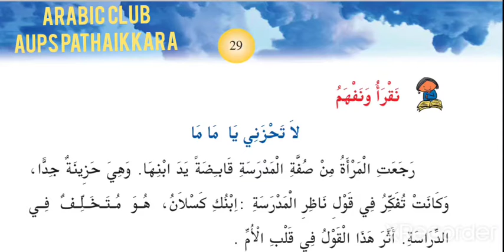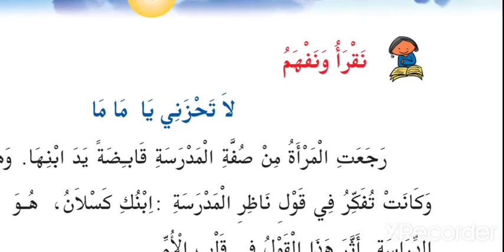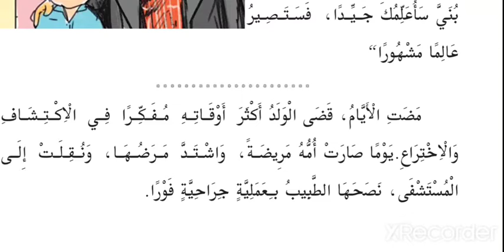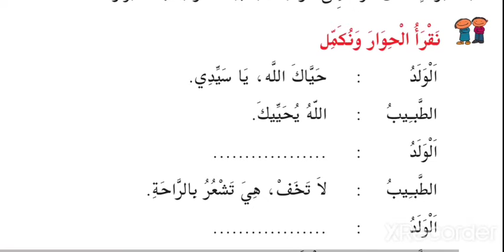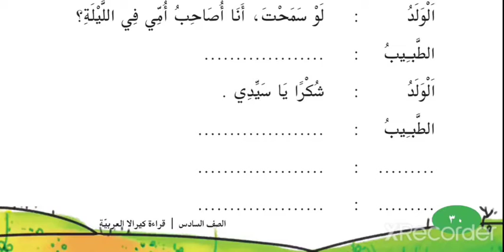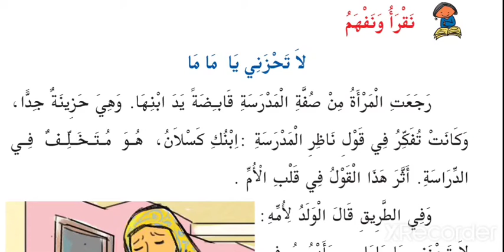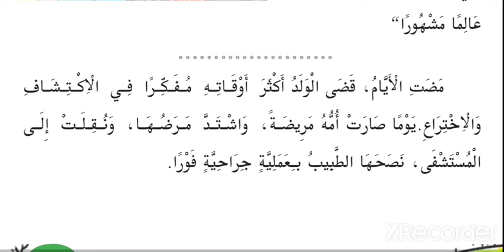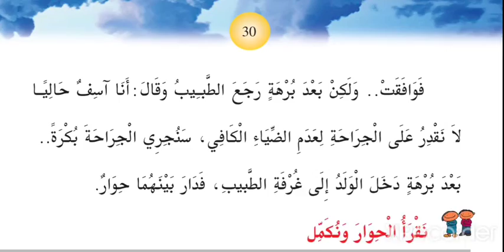STD VI ARABIC Page No: 29, 30 (AUPS PATHAIKKARA)